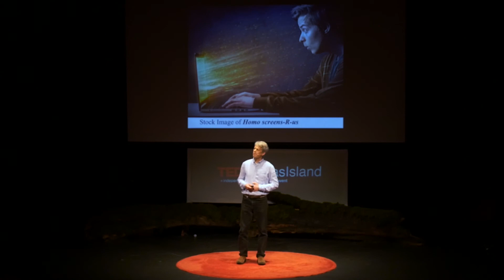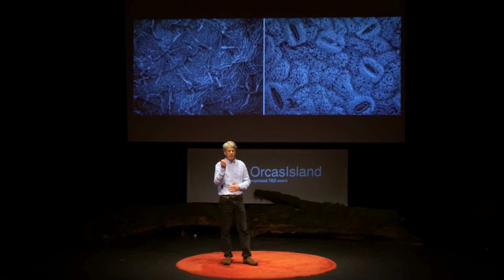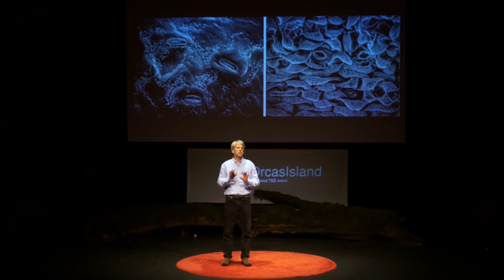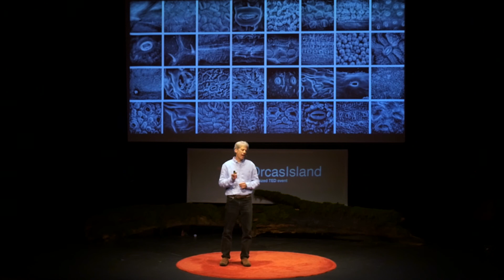The Intercourse of Nature: It's What We Are | Robert Dash | TEDxOrcasIsland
Robert Dash is a photographer and educator who uses a scanning electron microscope to explore remarkable micro-landscapes of plant stomata, and in the process explores our exquisite connection to the planet. His passion for both art and science serves as a perfect background for a talk about bridging polarities. Dash's photographs have appeared in galleries and juried shows around the country, and in publications such as National Geographic, TIME, and The Week, and the international photography website Lensculture. Dash is the author of the forthcoming book of photography and poetry, On An Acre Shy of Eternity.